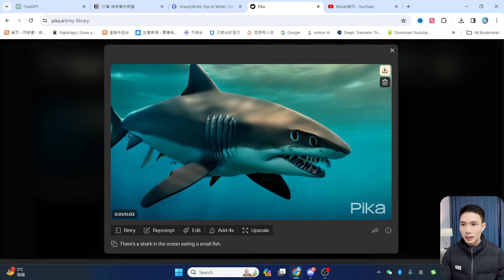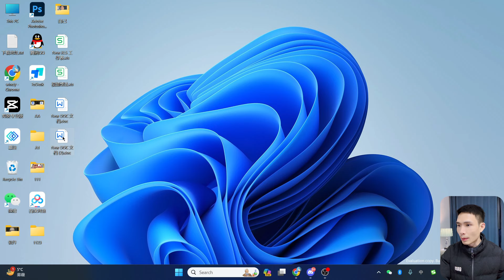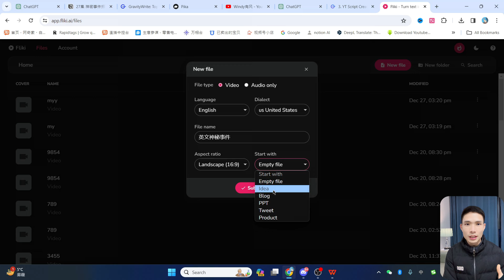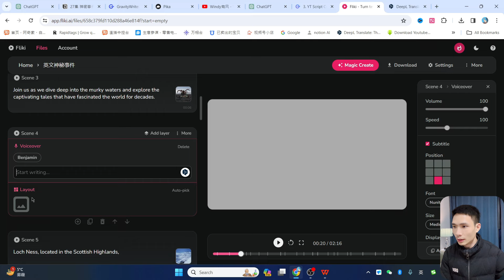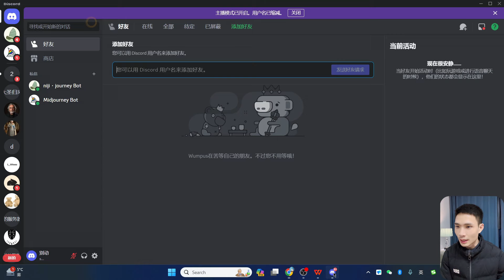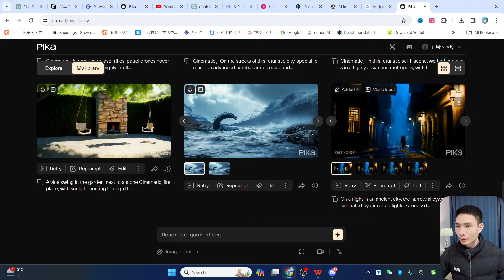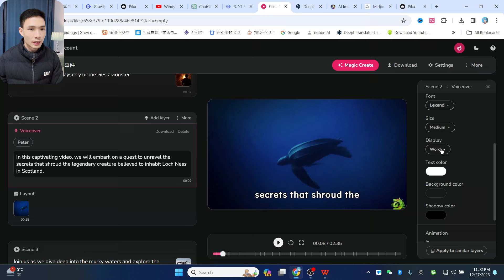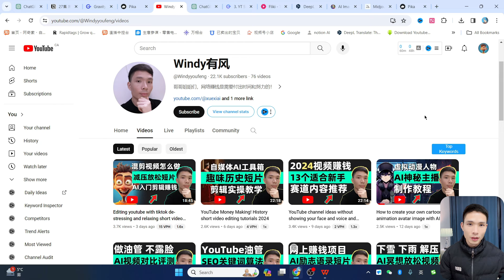AI变现！不露脸如何当YouTuber赚钱：AI生成神话传说故事视频,AI图片文字转视频剪辑新思路,新手做视频从哪开始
►付费向有风咨询，加入知识星球圈子：
得到更快速专业的答案！

制作本期视频所用到的工具：
► midjourney+ChatGPT 账号合租平台、账号购买

本视频大钢：
1. 内容创作的AI革命： 通过AI创作内容，新创作者可以利用AI生成的脚本和视觉效果轻松开始他们的YouTube之旅。

2. 变现策略：制作有关神话怪兽的内容。该领域的广泛吸引力确保了多样化的观众，通过youtube广告变现赚钱。

3. 内容创作流程： 详细介绍了创建AI生成视频的过程，AI进行研究和脚本生成，然后利用pika进行视频创作，解决了关于YouTube政策要求使用实际视频剪辑而非图像的问题。

4. 配音和音乐整合： 文本详细介绍了使用超真实声音选择配音演员进行变现，添加背景音乐，并加入音效的过程。最后一步涉及自动生成字幕，从而形成了一个为YouTube创建AI驱动视频的全面流程。

我常用的youtube频道数据分析工具：
► tubebuddy Youtube频道优化工具

非常感谢。